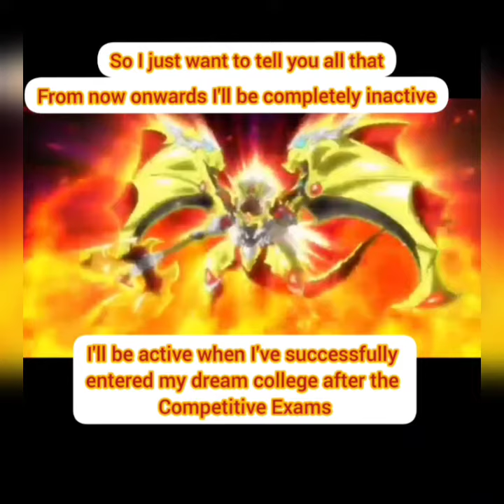A very Important News 🗞️